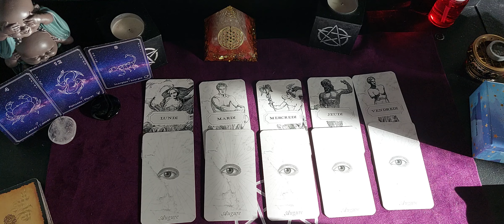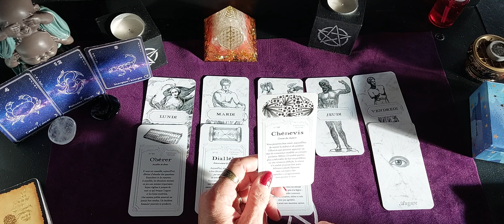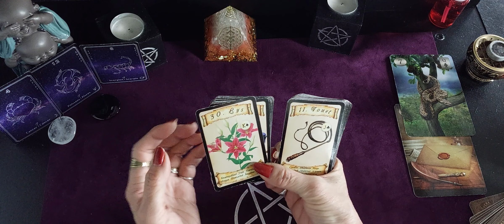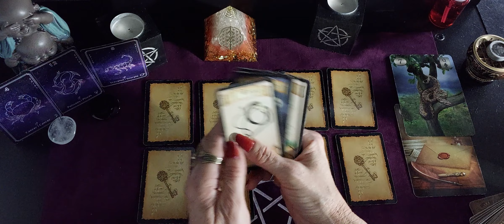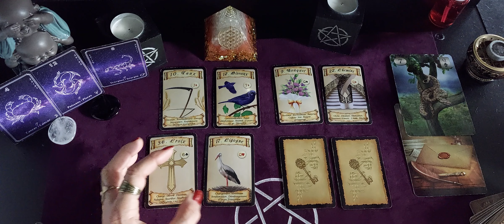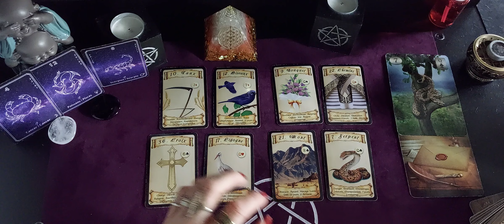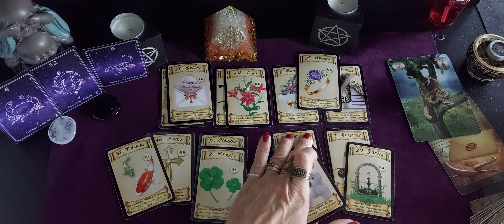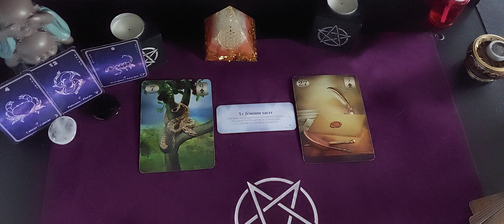Cancer ♋️ Poissons ♓️ Scorpion ♏️ Semaine du 28 Nov au 2 Déc 2022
Semaine du 28 Nov au 2 Déc 2022
Guidance signe d'eau 💦
Cancer ♋️ Poissons ♓️ Scorpion ♏️

Jeux utilisés
L'augure blanc
 Le téléma lenormand
Le Lenormand  A.Musruck
Le petit oracle des guidances étoilées

N'oubliez pas de regarder votre signe solaire et lunaire pour avoir plus de messages 🌜☀️